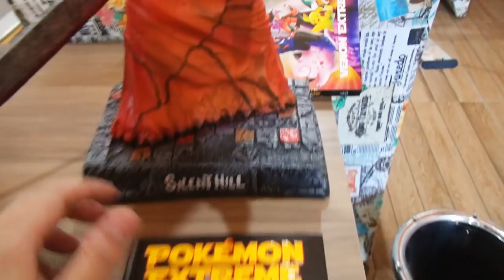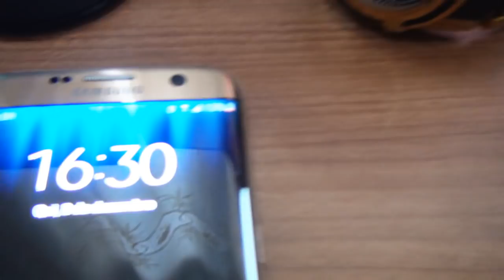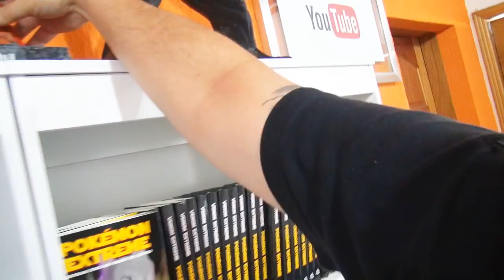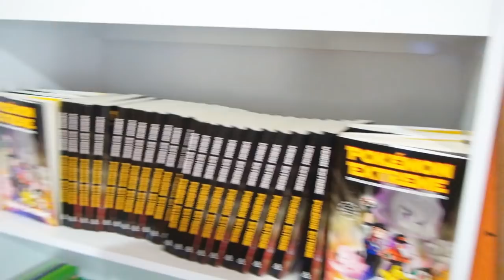INVADI a CASA do Piramide e Olha o que APARECEU =O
COMPREM MEU LIVRO EM SUA LIVRARIA PREFERIDA =D